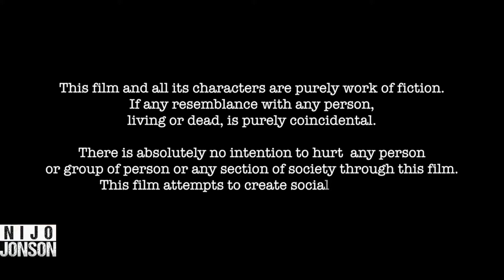What This Girl Did After Clicking On A Suspicious Link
The Suspense as we reveal what unfolded after this girl clicked on a suspicious link, witness her quick thinking and learn essential tips for navigating the online world safely.

Hi, If you want to share your problems with our community, you can visit our website, NijoPlus.com. We at Nijo+ want to create a positive listener for every problem in the world.

हेलो, अगर आप अपनी प्रॉब्लम्स हमारी कम्युनिटी के साथ शेयर करना चाहते हैं तो आप हमारी वेबसाइट पे बात कर सकते हैं। हम Nijo+ पर हर किसीको एक पॉजिटिव लिस्नर बनाना चाहते हैं इस दुनिया मे।